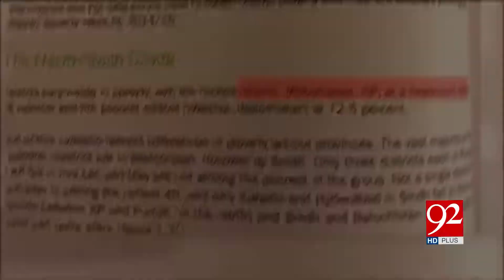World Bank publishes report on poverty, malnutrition in Pakistan | 13 Nov 2018 | 92NewsHD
World Bank publishes report on poverty, malnutrition in Pakistan | 13 Nov 2018 | Headlines | 92NewsHD